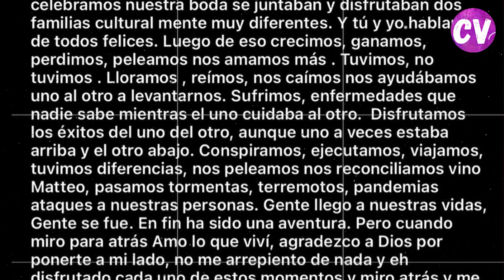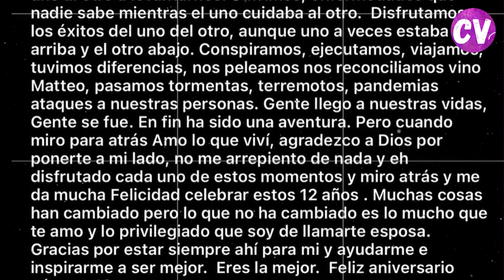ESPOSO de Alejandra Espinoza la SORPRENDE en su ANIVERSARIO de BODAS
lejandra Espinoza fue sorprendida por su esposo Aníbal Marrero con una romántica serenata que le llevo a casa. Aparte de la serenata que llevó a casa, Aníbal también le dedico unas lindas palabras a su amada en el día de su aniversario. La emotiva carta abierta del esposo de Alejandra Espinoza a la conductora en su 12º aniversario de boda. El director artístico sorprendió, además, a la madre de su hijo con una romántica sorpresa. Mira, mira...